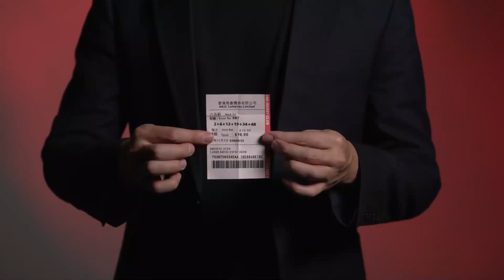Balloon Oracle by HJ and Henry Harrius Presents (6585)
Welcome to the ingenious PREDICTION SYSTEM: BALLOON ORACLE by HJ (2022 FISM Award Winner), the mentalism act with built-In audience engagement, humor and sheer wonder.

Routine:

First, engage everyone in the room by playing a super fun & interactive game: musical hot potato. By throwing the balloon to the audience, spectators are chosen randomly when the music stops.

Each spectator is invited to make a FREE CHOICE. It can be a randomly generated playing card, star signs, names, anything you wish to predict (even confabulation routine).

The last audience member holding the balloon is invited to come out and join you on stage. Ask them to shake the balloon, revealing there is something inside all along!

You then explain some audience may afraid of balloon popping. Instead, you take out a magic wand and say you are going to vanish the balloon in the most magical way. You remove the cap, turns out it is sharp inside and you pop the balloon. This makes a great laugh.

They then pick up the piece of paper inside, perfectly predicting what the audiences just choose.

Henry Harrius presents has teamed up with OCHIU (creator of JCD & SBD and other crazy mechanical holders) to bring you the most ingenious design ever. Balloon Oracle is the perfect and highly entertaining routine for all magicians and mentalists.